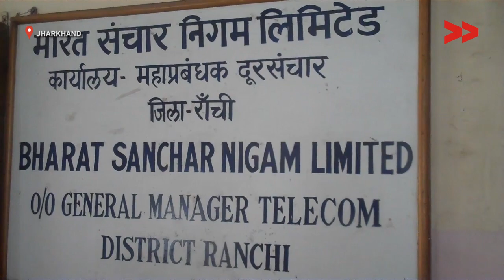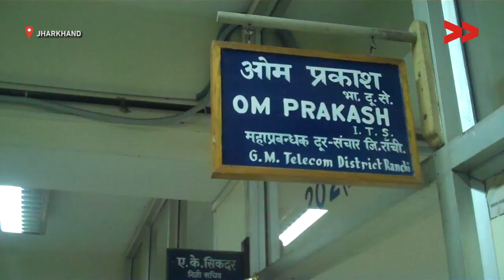SUCCESS | BSNL employees get due wages after 8 months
Amita Tuti reports from Khunti, Jharkhand for Video Volunteers.